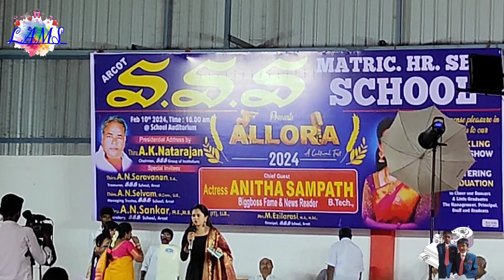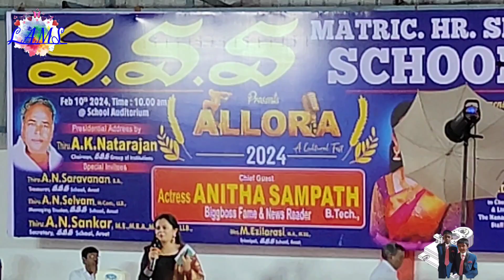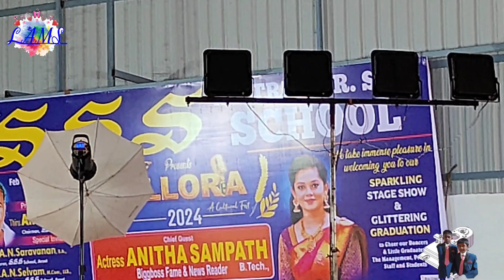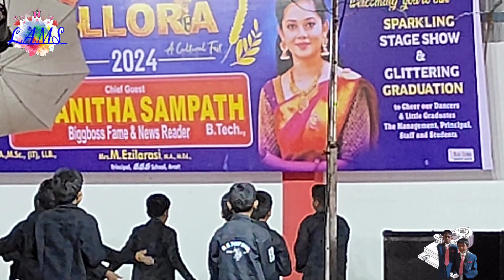கலை நிகழ்ச்சி/sss schools /arcot/2024